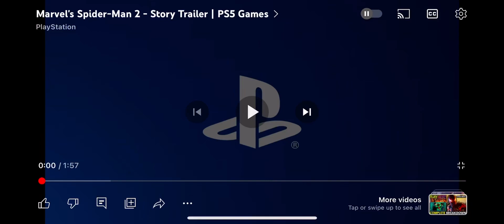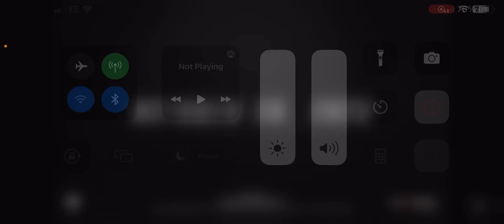Reacting to the new Marvel Spider-Man 2 PS5 trailer!